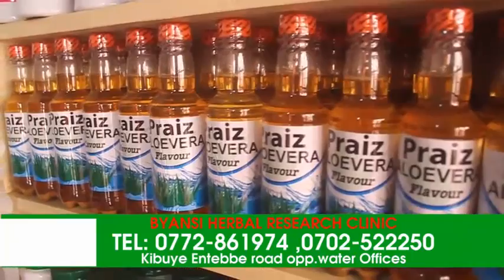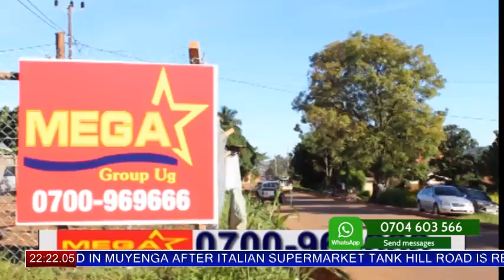ENNAKU TESOSOLA MYAAKA